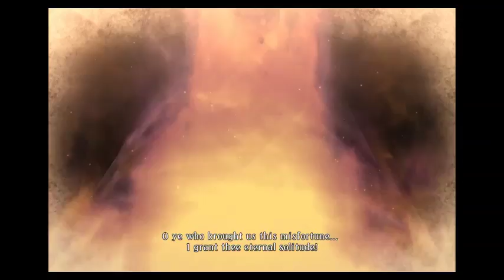Fighting Mayvin! Let`s play Tales of Zestiria! (Part 52| With Indonesian Commentary )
Hello Guys! Welcome to my new series called Tales of Zestiria. It`s my first time recording a Tales series in a video. Well I`ve been playing tales series games since Tales of Destiny. Anyway this video contains a commentary with Indonesian Language. Let me know which language do you preferred for the commentary.
Tales of Zestiria is a Japanese role-playing game. It is the fifteenth main entry in the Tales series, developed by Bandai Namco Studios and tri-Crescendo, and published by Bandai Namco Entertainment.

Oh iya thank you banget yang udah mampir, to get to know me better kalian bisa follow Instagram gue di

Cheers :)